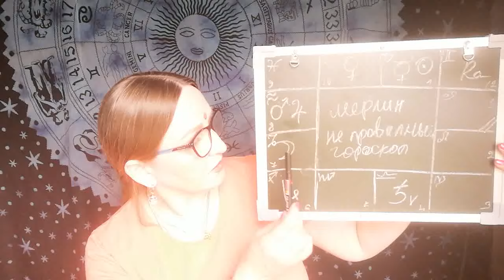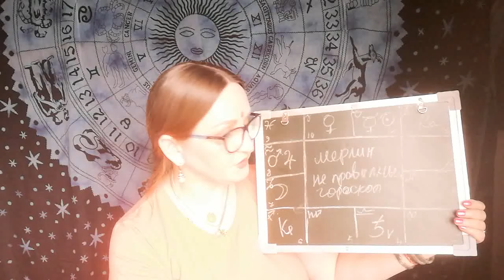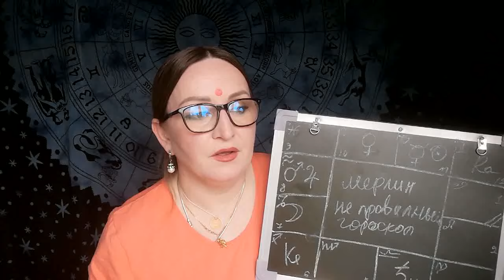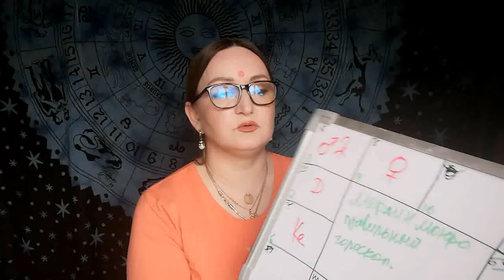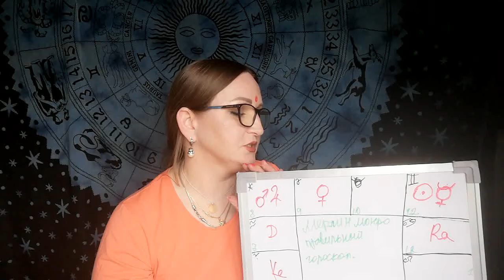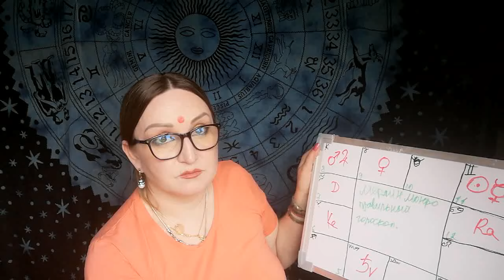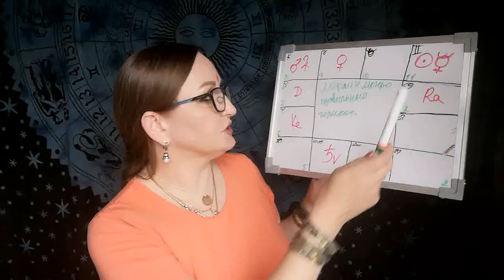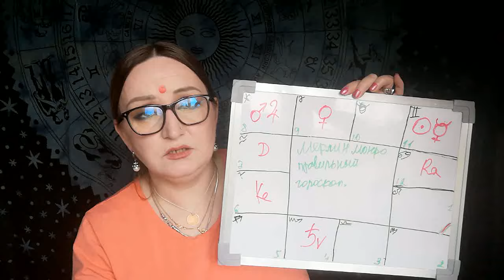МЕРЛИН МОНРО-РЕАЛЬНЫЙ ГОРОСКОП-ТАК ПОЧЕМУ ЖЕ ОНА ТАКАЯ КРАСАВИЦА ТАК БЫЛА НЕСЧАСТНА В ЛИЧНОЙ ЖИЗНИ..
Это видео о Джйотиша (Ведическая Астрология) и о других ведических знаниях ,и о том как эти знания могут помочь вам изменить судьбу-карму в лучшую сторону во всех сферах вашей жизни,потому что вся ваша жизнь есть ПОКАЗАТЕЛЬ-отражение вашей Кармы-Судьбы.
Квалифицированная консультация ведического астролога обязательно должна включать в себя средства для коррекции,и изменения кармы и тем самым улучшения качества жизни.
Если есть желание знать свою судьбу и изменить её в лучшую сторону,то добро пожаловать на личную консультацию.СТАЖ ПРОФЕССИОНАЛЬНОГО
КОНСУЛЬТИРОВАНИЯ С 2000 года.

ВАШ ГОРОСКОП=ЭКСПРЕСС-КОНСУЛЬТАЦИЯ
НА 15-20 МИНУТ в НОВОМ ВИДЕО
В сообщении по этой ссылке
в сообщении также пишите,дату,время,место своего рождения,и ваш вопрос.
И я в ПОСЛЕДУЮЩЕМ НОВОМ ВИДЕО СДЕЛАЮ РАЗБОР ВАШЕГО ГОРОСКОПА по вашему вопросу)
Kotak Mahindra Bank 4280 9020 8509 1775 для тех кто из ИНДИИ.))

МОЙ ВОТЦАП:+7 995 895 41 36,и телеграмм @JAYAKUMAR22,ДЛЯ ЗАПИСИ НА ПОЛНОЦЕННУЮ КОНСУЛЬТАЦИЮ

СБЕР банк: 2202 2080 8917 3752
Тинькофф-Т- банк: 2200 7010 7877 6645